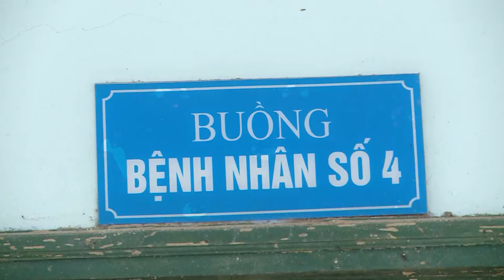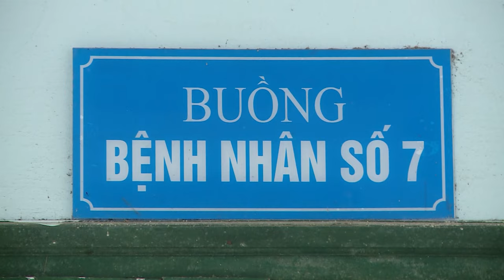Loạn thần do rượu